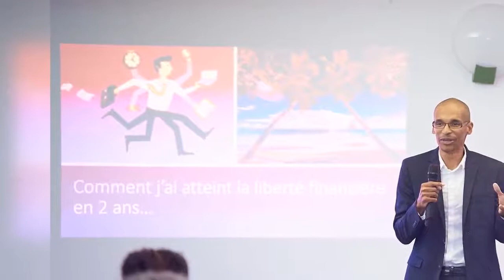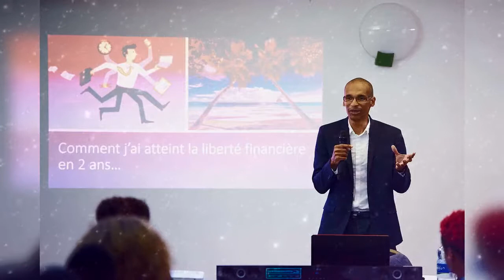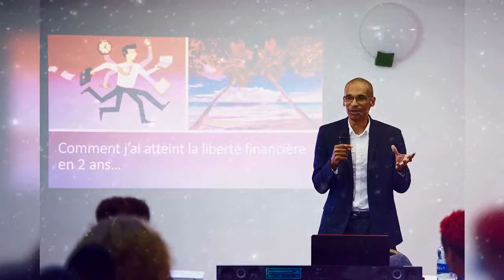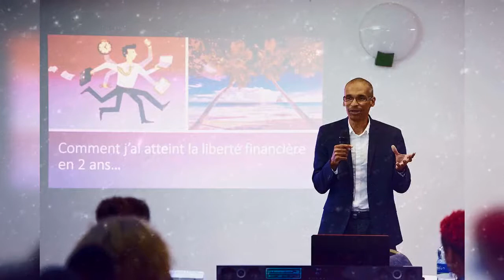Je préfère perdre un deal rapidement que d'avoir un deal fantôme pendant plusieurs mois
Un entrepreneur est aussi commercial et doit prospecter. Tu as attiré l'attention d'un client potentiel, tu vas le rencontrer et dois clôturer ta vente. Le processus de vente peut être plus ou moins long.